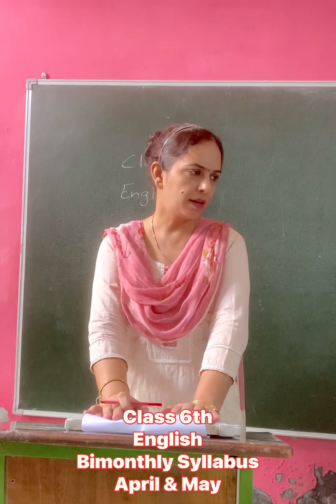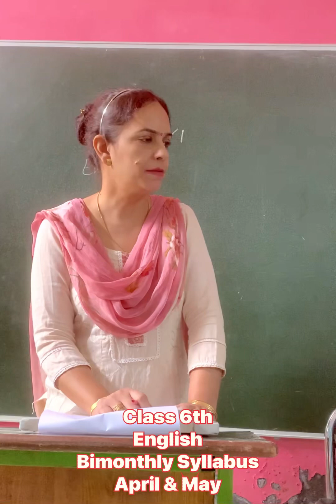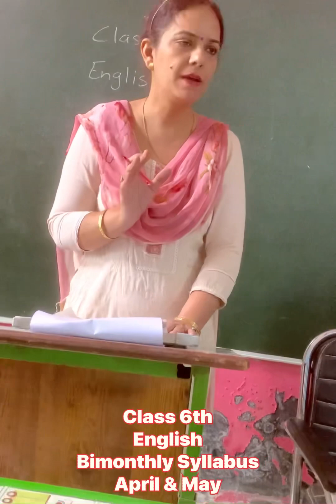class6 english bimonthly syllabus pseb